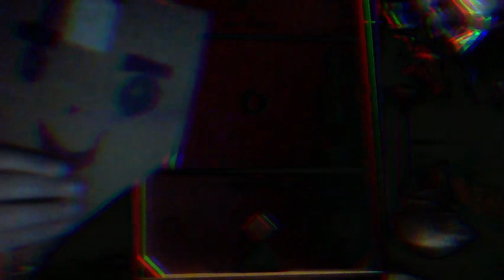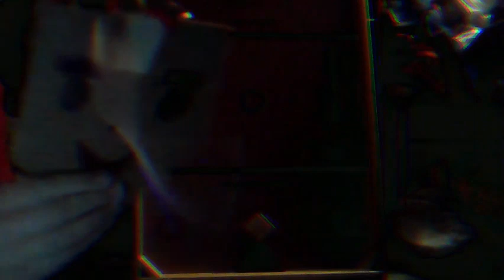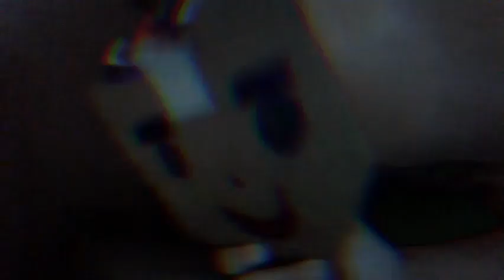JJ15 - MEMORIES Music Video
The Music named Freedom which is the music found in this video was created by LITKIDMEMORIES.